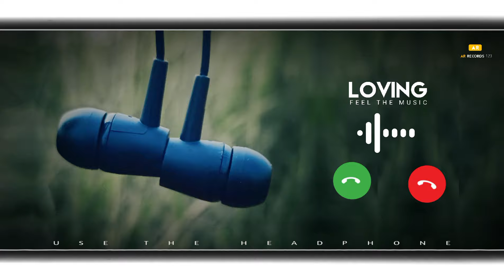New Instrumental Ringtone | Best Romantic Ringtone | Popular Ringtone | Bollywood Bgm Ringtone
Original Music : ( I don't now )
Video Edit :- Godara Editor

Keywords•✓
new ringtone
new romantic ringtone,
world best flute ringtone,
world best instrumental ringtone,
ar records 123 ringtone,
best flute ringtone,